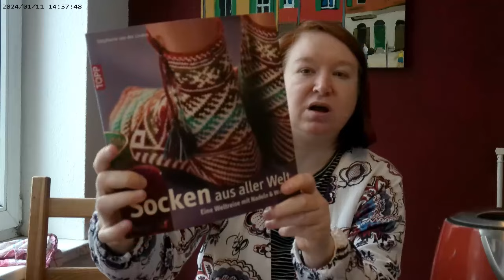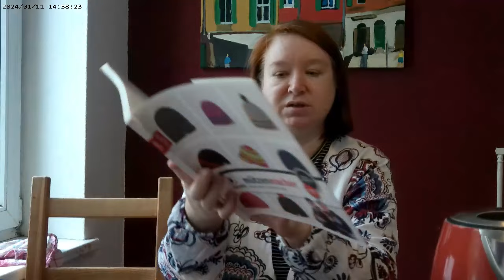Second Hand Haul #2 / ebay + Umsonstladen+ Sozialkaufhaus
Ich habe in den letzten beiden Wochen einiges Secondhand erstanden und zeige euch das hier.